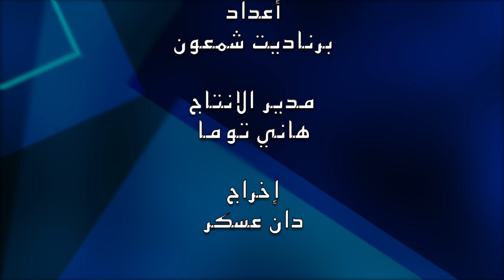اللقاء الاسبوعي مع فريق جدو من العراق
برنامج  اللقاء الاسبوعي مع فريق جدو, ضيوف البرنامج الاستاذ هشام الذهبي والاب مارتن بني من العراق

تقديم: جنان يوسف
أعداد: برناديت شمعون
مدير الانتاج: هاني توما
إخراج: دان عسكر